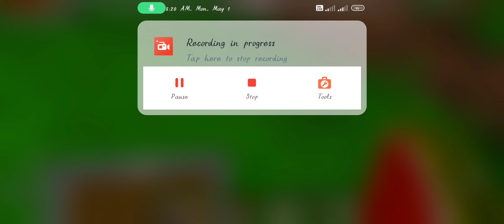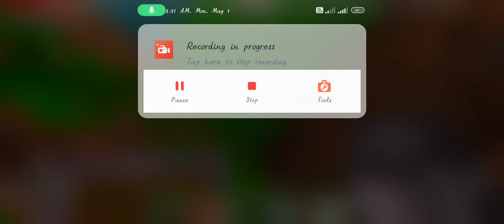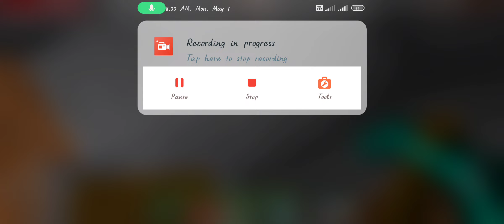lets play minecraft pe Eb 4 ගෙයක් හදමු lets make a house